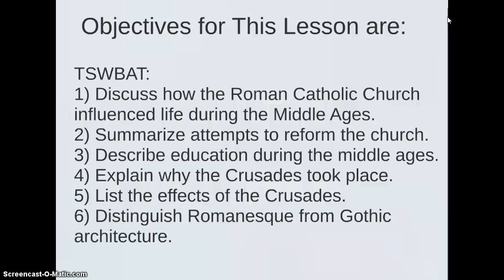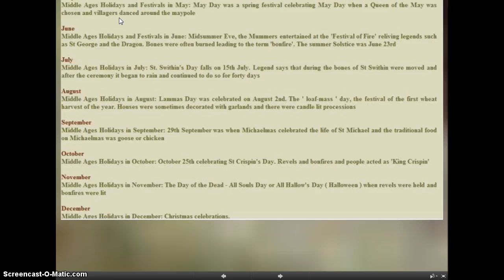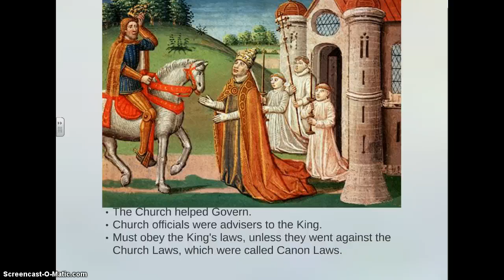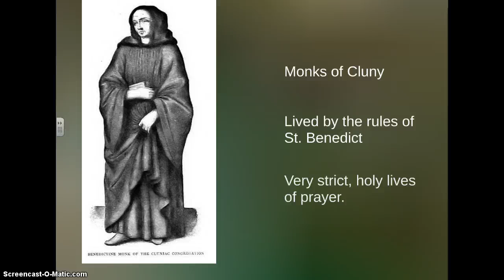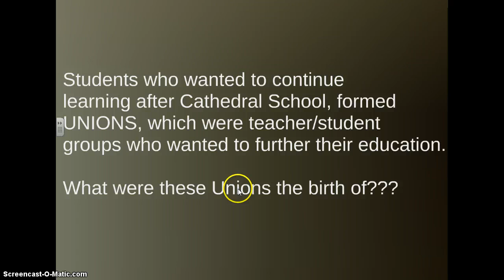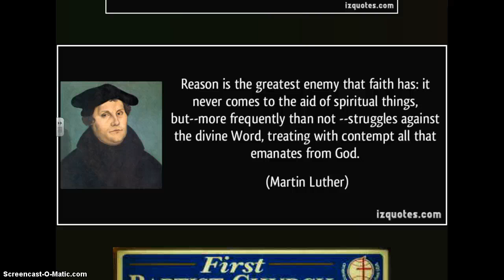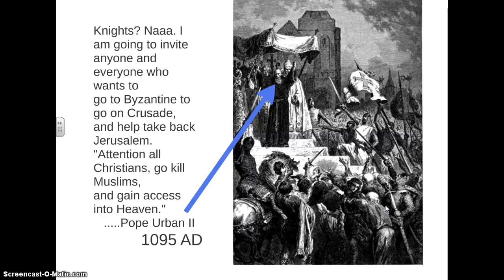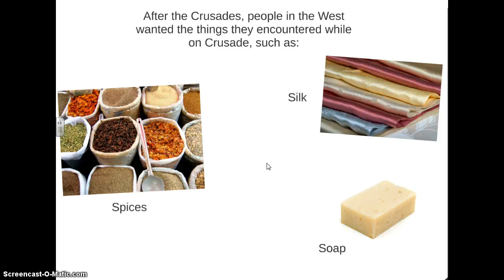Church in the Middle Ages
The Church in the Middle Ages